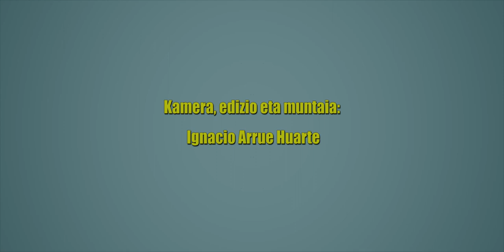Erabakita! Triki eta panderoa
Donostiako Musika eta Dantza Eskolako trikitixa eta pandero irakasleek Euskal instrumentu hauen historia kontatu eta ezaugarriak azaltzen dituzte.
Los profesores de triki y pandero de la Escuela de Música y Danza de San Sebastián cuentan la historia de estos instrumentos vascos y explican sus características.